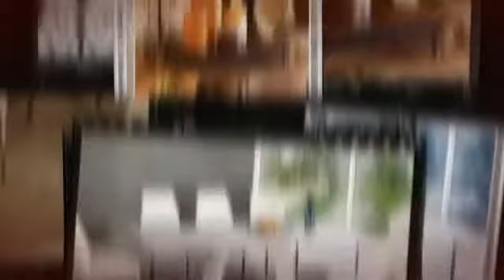Dining Table and Chairs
The dining set, comprising of dining table and chairs, is the focal point of the dining room decor.